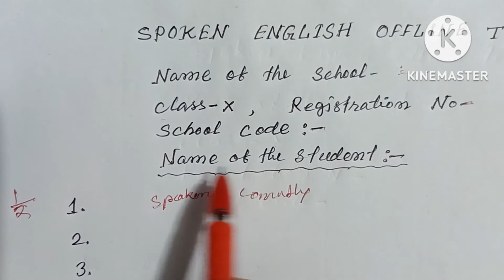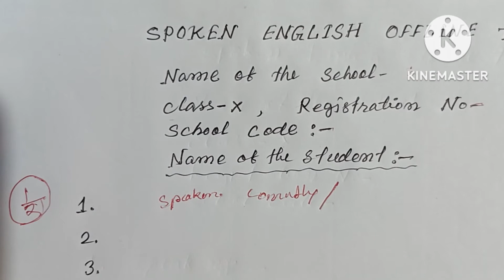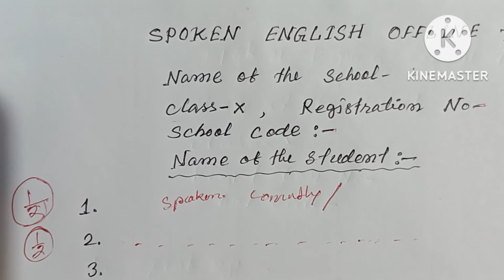SEBA Spoken English Central Assessment offline কেনেকৈ লব? ভুলতে back হোৱা সকলে কি কৰিব? Online mark?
Offline-Testকেনেকৈলব?

seba spoken english

seba spoken english online test